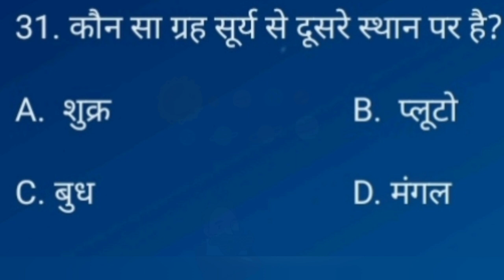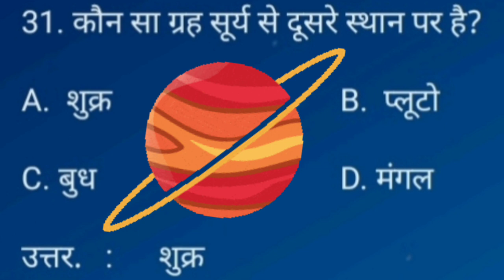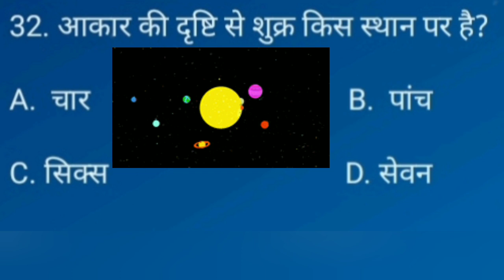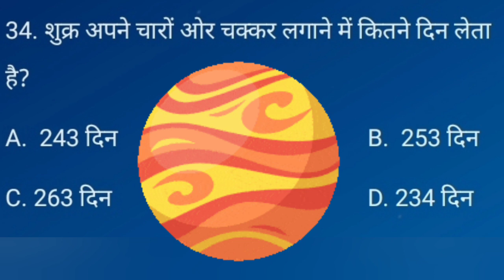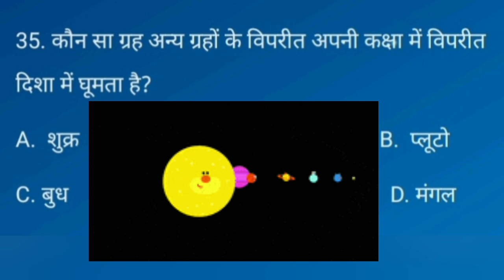आकार की दृष्टि से शुक्र किस स्थान पर है Hareesh the best academy adda247 current affairs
आकार की दृष्टि से शुक्र किस स्थान पर है?

कौन सा ग्रह सूर्य से दूसरे स्थान पर है?

मन विश्वम भाग 7

31. कौन सा ग्रह सूर्य से दूसरे स्थान पर है?

A.  शुक्र                              B.  प्लूटो
C. बुध                                D. मंगल

उत्तर.   :      शुक्र

32. आकार की दृष्टि से शुक्र किस स्थान पर है?

A.  चार                                    B.  पांच
C. सिक्स                                 D. सेवन

उत्तर.   :       छह

33. शुक्र सूर्य के चारों ओर चक्कर लगाने में कितने दिन लेता है?

A.  215 दिन                        B.  225 दिन
C. 235 दिन                         D. 245 दिन

उत्तर    :       225 दिन

34. शुक्र अपने चारों ओर चक्कर लगाने में कितने दिन लेता है?

A.  243 दिन                                     B.  253 दिन
C. 263 दिन                                      D. 234 दिन

उत्तर   :      243 दिन

35. कौन सा ग्रह अन्य ग्रहों के विपरीत अपनी कक्षा में विपरीत दिशा में घूमता है?

उत्तर.   :      शुक्र